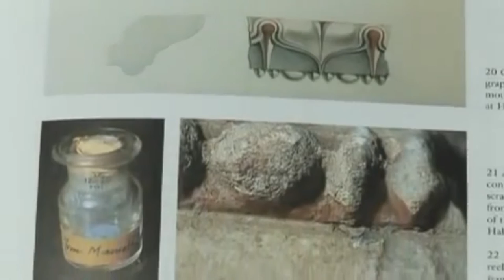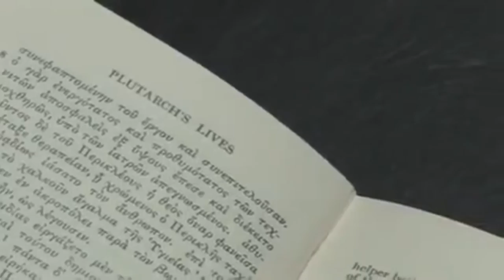Parthenon Heykellerinde Mısır Mavisi (Avrupa) (Sanat Tarihi / Antik Akdeniz Sanatı)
Egyptian blue on the Parthenon sculptures